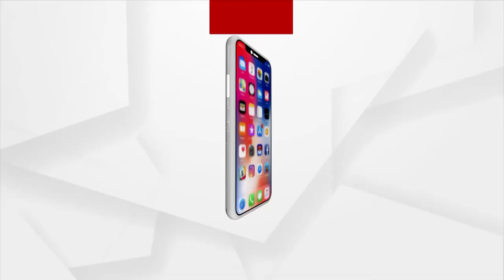MATANTARA | Corona Graph On The Rise In Khurda District